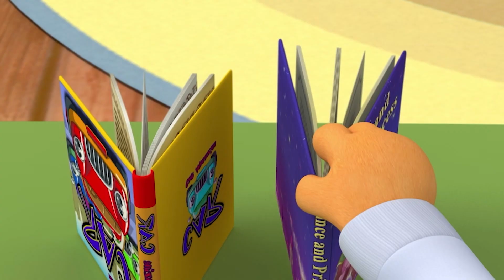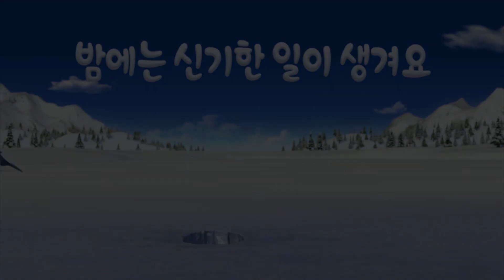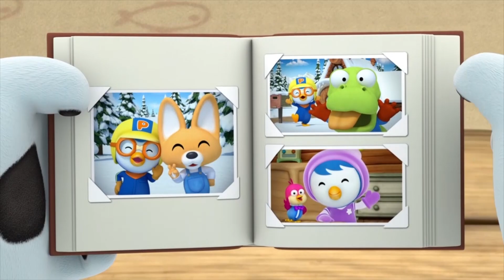뽀로로 이야기 | 호기심이 가득한 순간들 | 뽀로로가 선정한 최고의 순간! | 뽀로로 픽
오늘의 뽀로로 픽!
뽀로로가 추천하는 놓치기 아쉬운 장면BEST5!
이번주 BEST MOMENT! 호기심이 가득한 순간들!